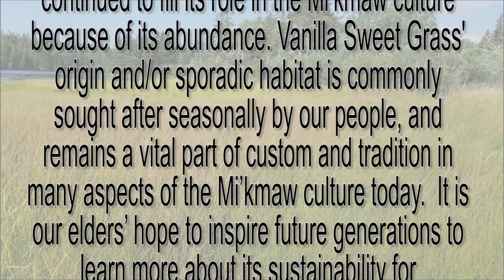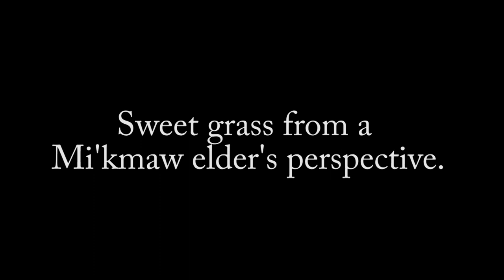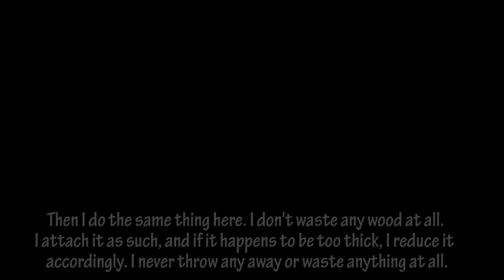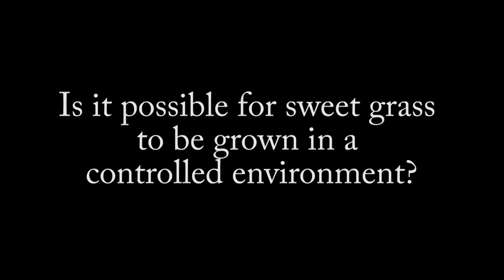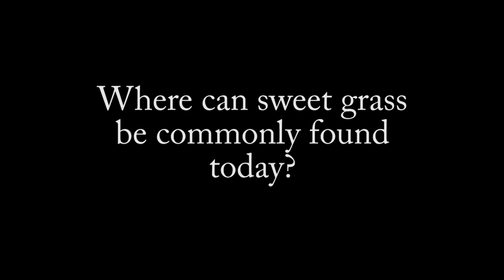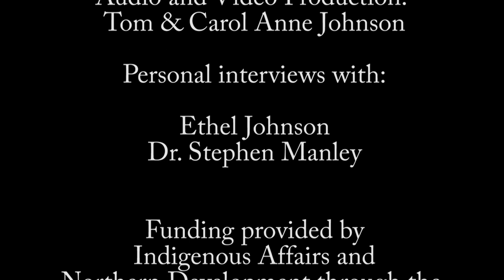Swi'te' - Sweet Grass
A Mi'kmaq and Natural Scientist's perspective in sweet grass.